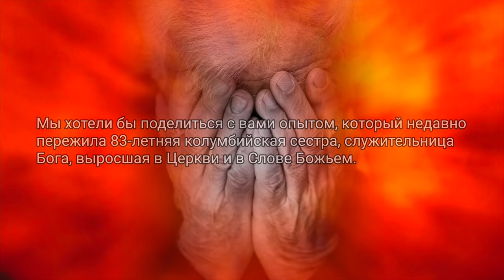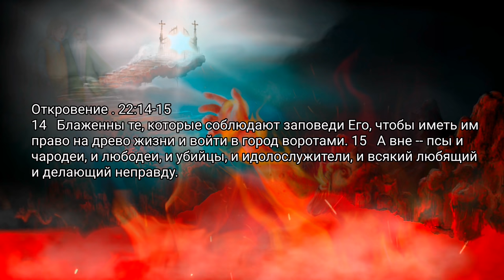ПОСЛАНИЕ ЦЕРКВИ Свидетельство 83-летней колумбийской сестры.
От Марка 10:24 Ученики ужаснулись от слов Его. Но Иисус опять говорит им в ответ: дети! как трудно надеющимся на богатство войти в Царствие Божие!
25 Удобнее верблюду пройти сквозь игольные уши, нежели богатому войти в Царствие Божие.
26 Они же чрезвычайно изумлялись и говорили между собою: кто же может спастись?
27 Иисус, воззрев на них, говорит: человекам это невозможно, но не Богу, ибо все возможно Богу.
28 И начал Петр говорить Ему: вот, мы оставили все и последовали за Тобою.
29 Иисус сказал в ответ: истинно говорю вам: нет никого, кто оставил бы дом, или братьев, или сестер, или отца, или мать, или жену, или детей, или земли, ради Меня и Евангелия,
30 и не получил бы ныне, во время сие, среди гонений, во сто крат более домов, и братьев и сестер, и отцов, и матерей, и детей, и земель, а в веке грядущем жизни вечной.
31 Многие же будут первые последними, и последние первыми.